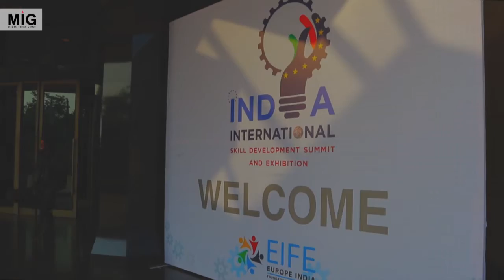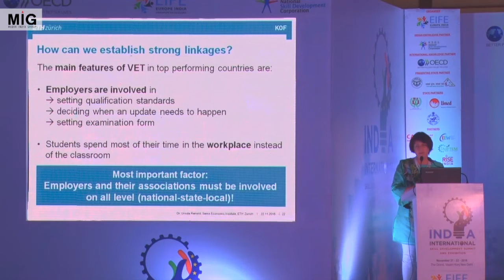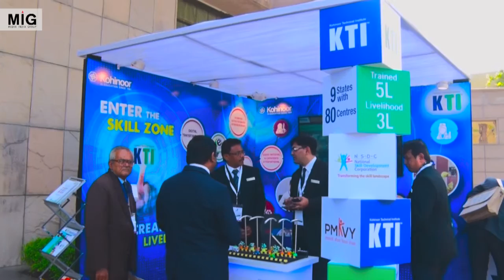EU-INDIA partnership at India International Skill Development Summit